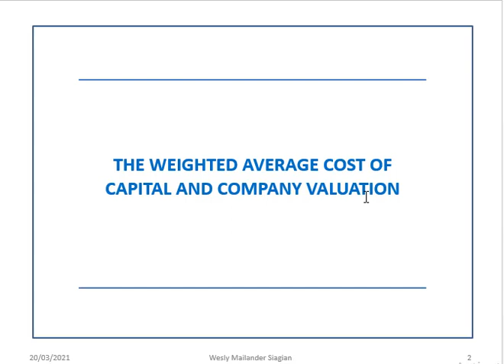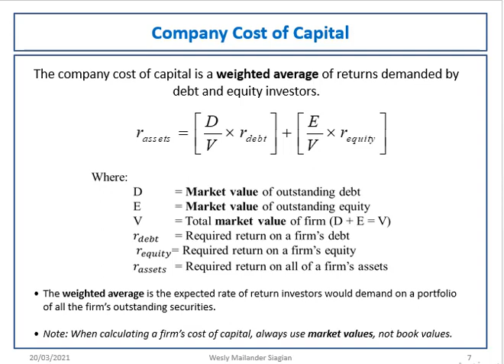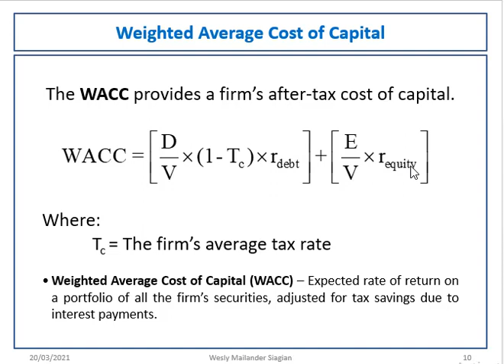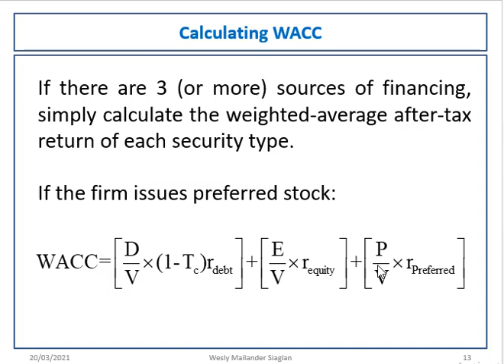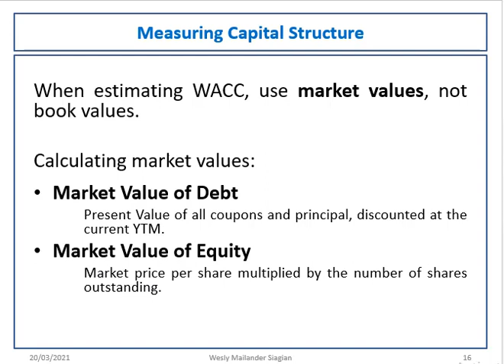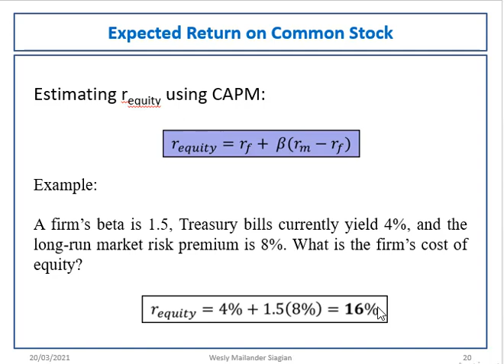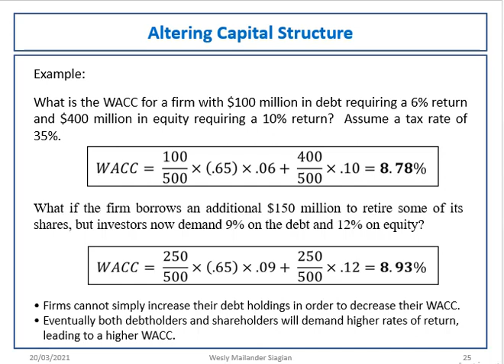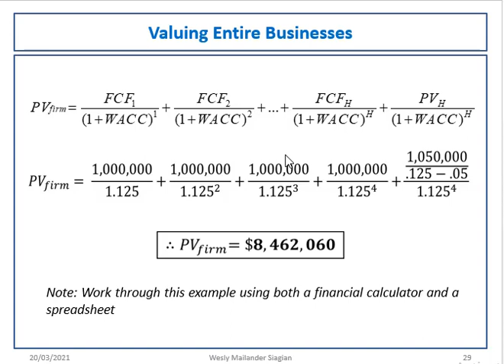#6 The Weighted Average Cost of Capital and Company Valuation